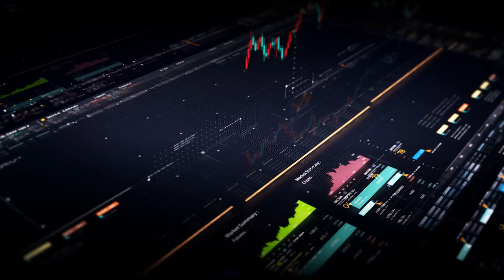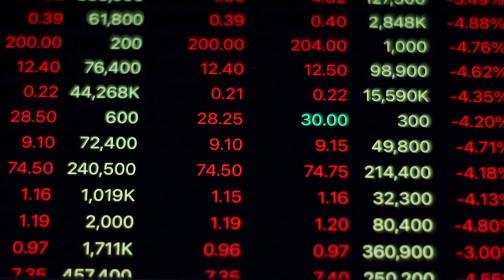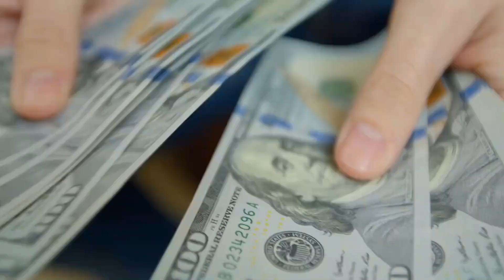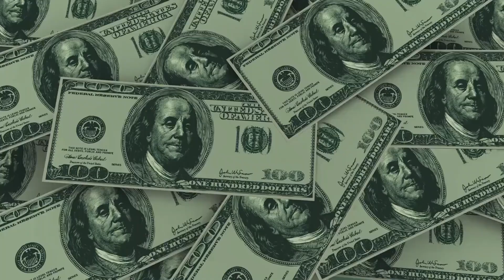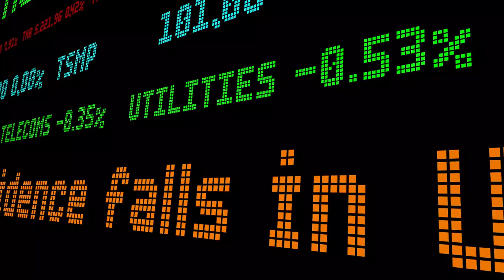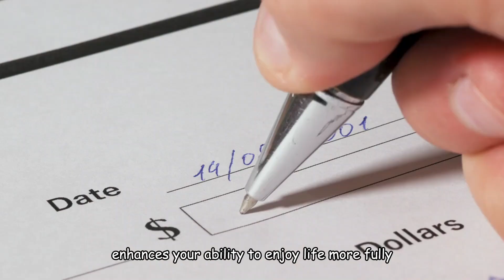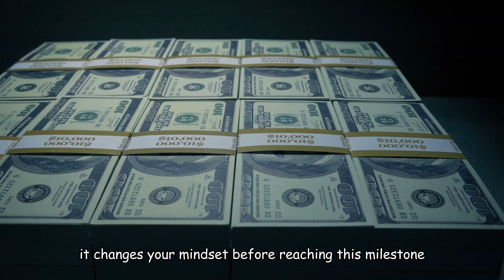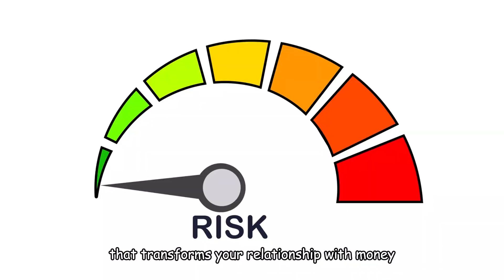How Saving $10,000 Can Change Your Life Forever? Best Ways To Achieve Financial Freedom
Reaching a $10,000 savings milestone can transform your financial life in unexpected ways. This video explores how saving $10,000 builds a crucial financial safety net, boosts your confidence, and shifts your mindset from 'Can I afford this?' to 'Do I want this?'

Discover why this milestone is more than just a number and how it can set you on the path to financial freedom.

This video is about How Saving $10,000 Can Change Your Life Forever? Best Ways To Achieve Financial Freedom. But It also covers the following topics:

Financial Goals
Money Saving Challenge
Financial Independence

👉Secure Crypto Trading: Ensure your trades are safe and efficient.

👉 Advanced Trading Tools: Enhance your trading strategy with these tools.

👉 Reliable Crypto Wallet: Protect your assets with this secure wallet.

👉 Market Analysis Platform: Access in-depth market analysis.

👉 Crypto Trading Course: Learn to trade like a pro.

👉 Real-Time Trading Alerts: Get timely trading alerts to stay ahead.

👉 Investment Strategies: Explore diverse investment strategies.

👉 Crypto Portfolio Tracker: Easily track your portfolio.

👉 Comprehensive Market Insights: Get the latest market insights.

👉 DeFi Platform: Engage in decentralized finance.

👉 Crypto Tax Solutions: Simplify your crypto taxes.

👉 Crypto Staking Service: Earn rewards by staking your crypto.

👉 Expert Trading Signals: Receive expert trading signals.

👉 Educational Crypto Course: Master crypto trading with this course.

👉 Top Exchange Platform: Trade on a reliable exchange.

👉 Crypto Investment Guide: Learn how to invest in crypto effectively.

✅ About MoneyMinds Mastery.

Are you ready to take control of your finances and achieve financial freedom? At MoneyMinds Mastery, we provide the best tips, strategies, and insights to help you master your money!

Whether you're a financial beginner or a seasoned pro, discover practical tips on budgeting, investing, and smart money habits. Join a vibrant community, dive into investment insights, and make finance fun with engaging videos and challenges.

Let's conquer the world of finance together—one MoneyMind at a time!